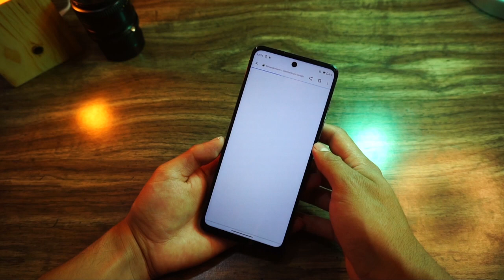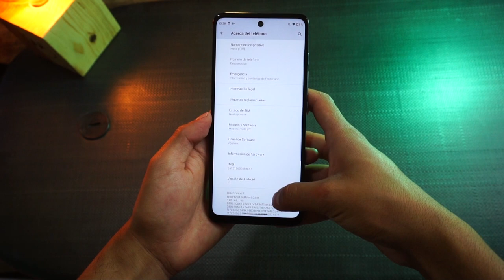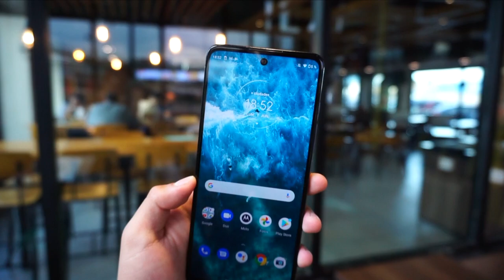¿Qué es tener un Moto G60? / REVIEW EXPRESS